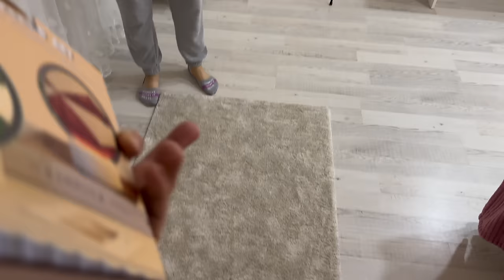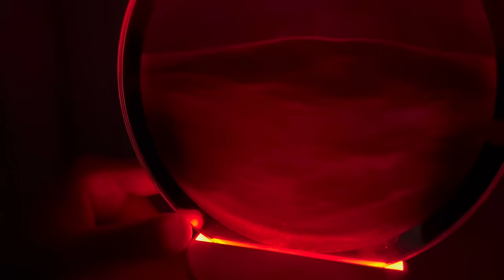YENİ ODAM YENİ EŞYALARIM! ODA TURU VLOG